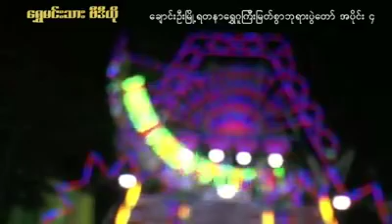ချောင်းဦးမြို့ ရတနာရွှေဂူကြီးမြတ်စွာဘုရားပွဲတော် အပိုင်း(၄)